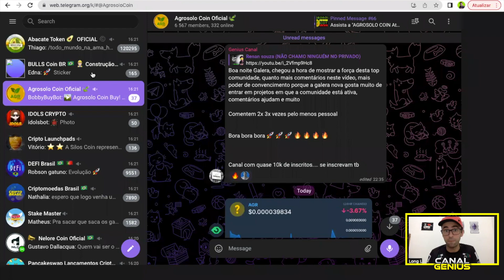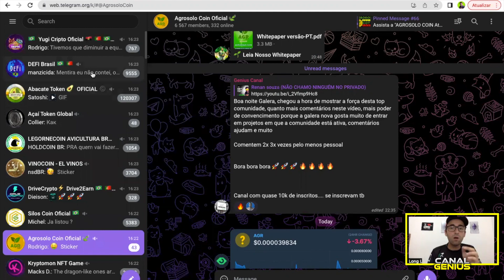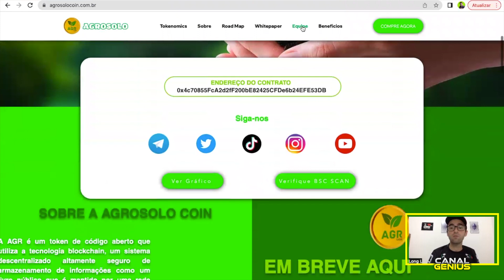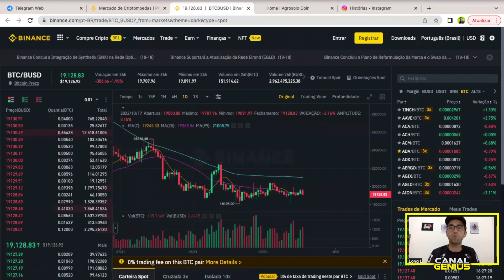Bitcoin - Vejam as análises, informações e projeções para os próximos dias